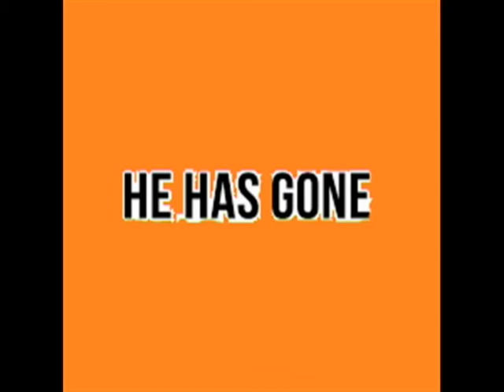He Has Gone